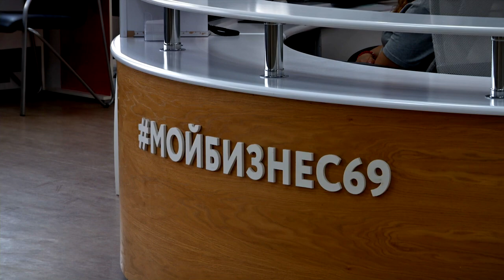Для самозанятых в Тверской области действуют льготные займы